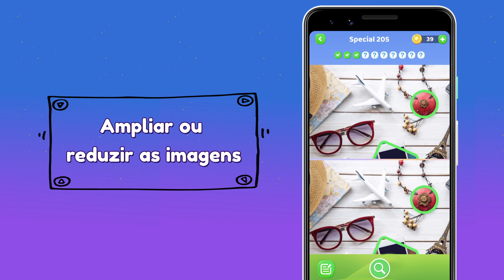Find Differences_Portuguese